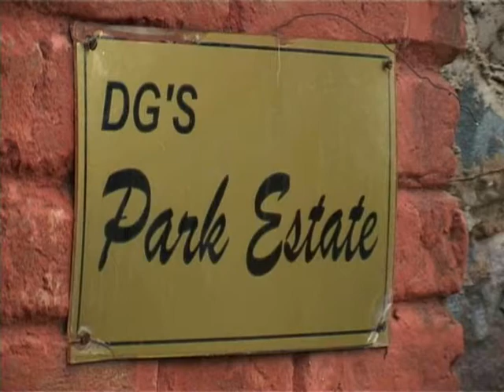Female leopard be released at once in her natural habitat from where she was captured illegally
Kind attention :
* The Chief Wild Life Warden Haryana.
* The Director General of Police Haryana.
* The Commissioner of Gurgaon Police.
* The Deputy Commissioner, Gurgaon.

Today on 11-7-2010 morning one female leopard was caught by a farm house owner Mr. Jain with the help of local wildlife authorities, cage was fixed with their unofficial consultation, female leopard is injured where as two cubs left behind in the Aravali hills area of District Gurgaon in Haryana.
The International Organisation for Animal Protection - OIPA in India and People for Animals (PFA) Haryana in the opinion that this leopard was forcefully captured adopting illegal methods, where as this animals never entered in any village nor in a city and she is not a man eater then why she was captured from her natural habitat?. Naresh Kadyan spoken with the CWLW Haryana for strict legal action against farm house owner along with all other involved in capturing, animal be rehabilitated back in their natural habitat along with her cubs.
It would be pertinent to mention here that all farm houses should be demolished at once to protect wildlife in the Aravali hills.

Abhishek Kadyan,
Media Adviser to OIPA in India,
C-38, Rose Apartment, Prashant Vihar,
Sector-14, Rohini,
DELHI - 110085.
Mobile...09813010595.
All encroachments and farm houses should be demolished at once to protect wildlife in Aravali hills area and this innocent female leopard be released at once again in that area from where she was illegally captured, strict legal action be taken against all offenders including owner of the farm house, wildlife officials as well who gave cage to the owner of farm house - Naresh Kadyan